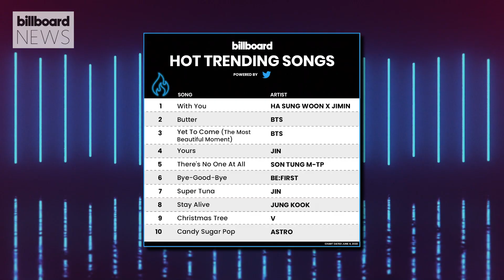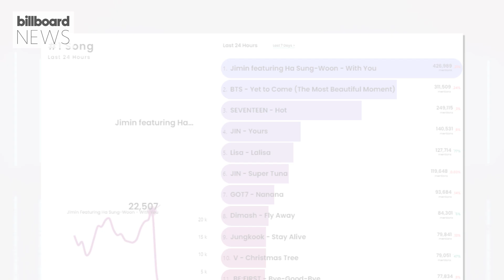BTS' Jimin & Ha Sung Woon Continue to Top the Hot Trending Songs Chart | Billboard News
Ha Sung Woon and BTS' Jimin spend a fourth week at No. 1 on Billboard's Hot Trending Songs chart (dated June 4), powered by Twitter, with their collaboration "With You."